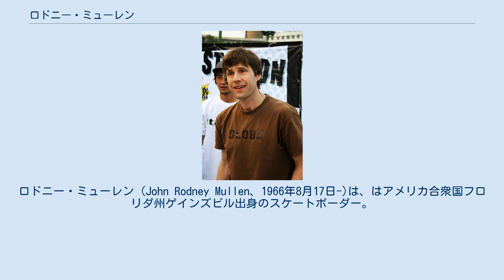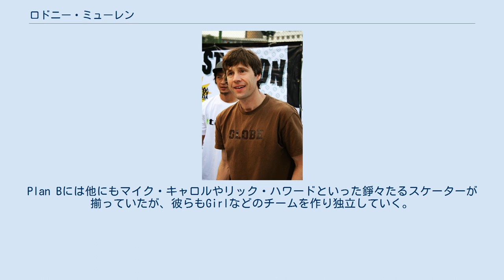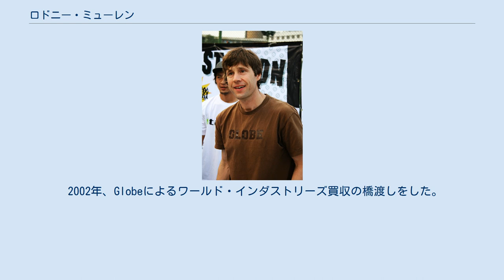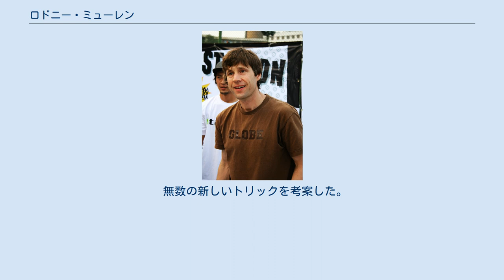ロドニー・ミューレン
ロドニー・ミューレン (John Rodney Mullen、1966年8月17日-)は、はアメリカ合衆国フロリダ州ゲインズビル出身のスケートボーダー。
多くのプロスケーターから「スケートボードの発展に最も大きな影響を与えた」と評され、ステイシー・ペラルタ、トニー・ホーク、ダニー・ウェイ、マーク・ゴンザレスらとともにスケートボードの歴史に名を残すカリスマである。
後に定番となった数々のトリックを考案し、スケートボードを始めて30年以上になる現在においても新作ビデオ発表のたびに難易度の高い新トリックを披露する。
特にフリースタイルスケートの世界では不世出の天才であり、実力、実績、人気の全てにおいて飛び抜けている。
また、スケートボード用具の形状やサイズ、材質の改良に多大な貢献をした。
 プロスケートボーダー一覧も参照のこと ロドニーの父親は厳格で、スケートボードをしたいという彼の強い希望はなかなか認められなかった。
1976年、10歳の頃「1度でも怪我をしたら止める」という約束を結び、最初のスケートボードを与えられた。
その為、彼の少年時代の映像ではプロテクターをフル装着した姿が見られる。
その後、ヴァート・ランプ内で転倒し前歯を2本折ったが、ヴァート禁止を言い渡されただけで済んでいる（ちなみに父親は歯科医だった）。
 スケートボードを始めて1年も経たないうちに、ローカルのフリースタイルスケートの大会で3位に入賞、それを見たウォーカースケートボードからのスポンサーを受け、1977年、わずか11歳でプロスケーターとなった。
 その後、フロリダ州内の農場地帯への引越しをきっかけに、自宅のガレージでフラットランドテクニックを徹底的に磨く日々を過ごした。
後年のロドニー曰く「13、14歳のこの頃が最もクリエイティブな時期だった」。
 その後、フリースタイルの大会に次々にエントリー、14歳にして当時の世界チャンピオンだったスティーブ・ロッコを破る。
これによってドリームチームとして有名だったボーンズ・ブリゲイドのメンバーに迎えられることとなった。
 10代後半から20代前半にかけて、35の大会にエントリーし34勝を飾った。
同じチームのパー・ウェリンダーに1度負けただけという、圧倒的なスケーティングを見せる。
この間、観衆の前で次々に新しいトリックを披露していく。
 1989年、ボーンズ・ブリゲイドを離れ、ロッコの立ち上げたワールド・インダストリーズに加わった。
 1990年頃にフリースタイルスケートが衰退し、彼もストリートに活路を求めていくことになる。
 1991年にマイク・タナスキーが立ち上げたPlan Bに加わる。
タナスキーはワールド・インダストリーズのサン・ディエゴでのマーケティングを担当していた人物で、ペラルタやロッコの指導でも出来なかった、ロドニーのストリートスタイルへの順応に積極的に取り組んだ。
その結果、ロドニーが見せたスケーティングは、フリースタイルとストリートの融合した新境地とも言える見事なものだった。
オーソドックスなストリートトリックに独自の解釈を加え、またトリプルキックフリップ、キックフリップ・アンダーフリップ、キャスパースライドなどの極めて難易度の高いトリックを見せた。
この影響により、ストリートスケートにもテクニカルな方向性がはっきりと示されることとなった。
 彼の代名詞の一つとも言える特徴的なトリック、ダークスライドが編み出されたのもこの頃である。
 1993年、タナスキーが交通事故で急死。
ロドニーは自らのスケートを進化させたタナスキーを恩人として慕っていた為、大きなショックを受けたが、やがて自らのチームA-teamを立ち上げてPlan B及びワールド・インダストリーズを離脱。
Plan Bはチームメンバーだったコリン・マッケイとダニー・ウェイに譲渡された（数年で消滅し、2005年に復活）。
Plan Bには他にもマイク・キャロルやリック・ハワードといった錚々たるスケーターが揃っていたが、彼らもGirlなどのチームを作り独立していく。
 A-teamは数年で解散してしまうが、この時の多くのメンバーとは高い評価を得た「Globe - Opinion」で後に競演。
また、デーウォン・ソンとの３本の「vs.」シリーズも人気を得た。
 特に1990年代後半からの各作品において、長年培ってきたテクニックの集大成とも言える驚異的なスケーティングを見る...